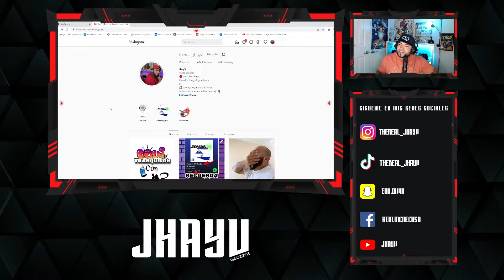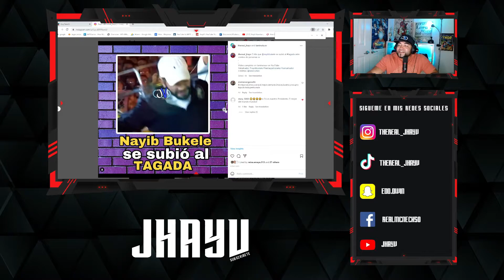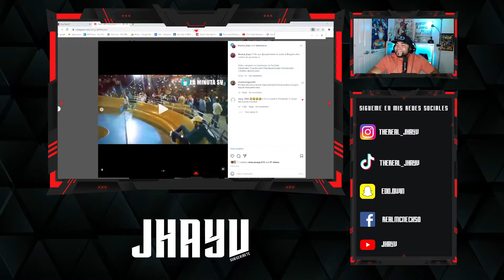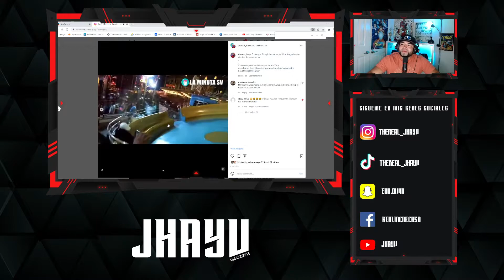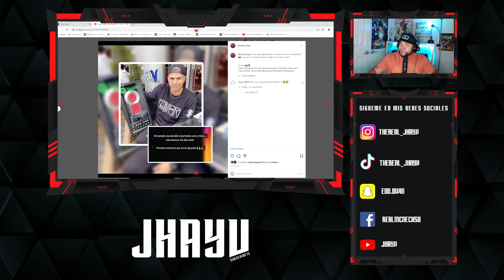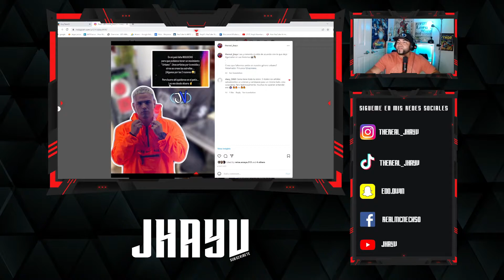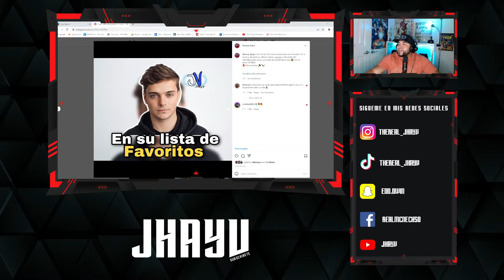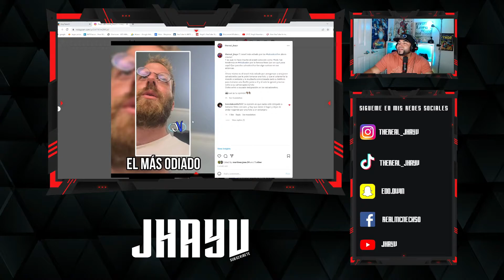JhayV se enfurece con el tiktoker que avergonzó a Salvadoreña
‼️YA PUEDES SEGUIR MI PLAYLIST URBANA DE EL SALVADOR EN SPOTIFY